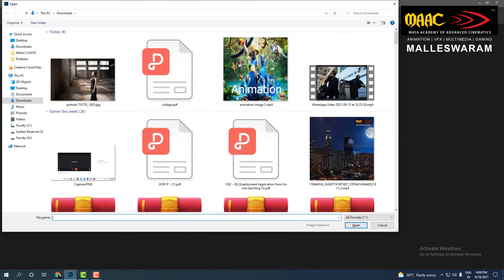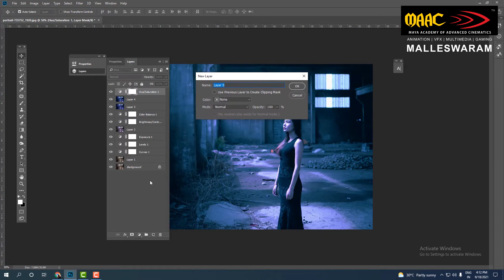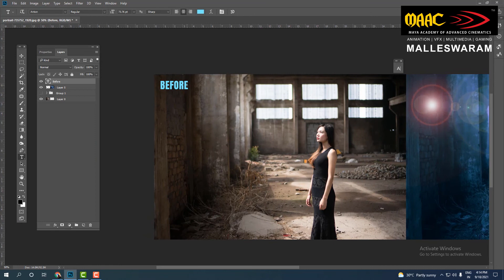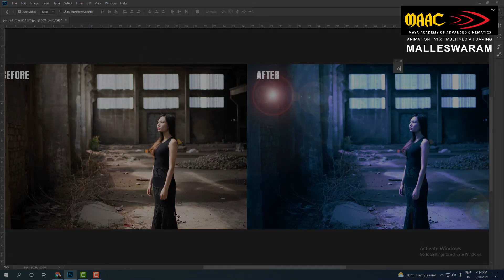Cinematic | Maac | Malleswaram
A career as a VFX artist is equally challenging and interesting. It demands creative thinking, story-telling, and the use of innovative technologies and media tools. If you are aiming for a career in the VFX industry

LET YOUR CAREER TAKE FLIGHT WITH MAAC.
DISCOVER THE BEST JOBS

Join Maac Malleswaram